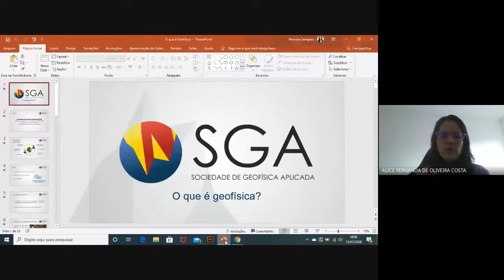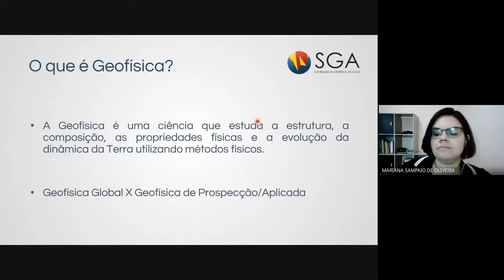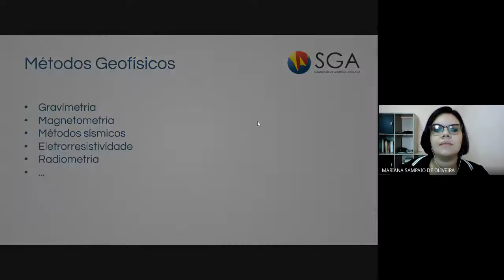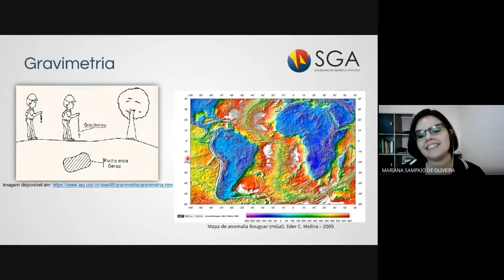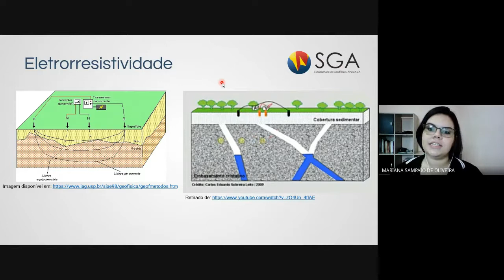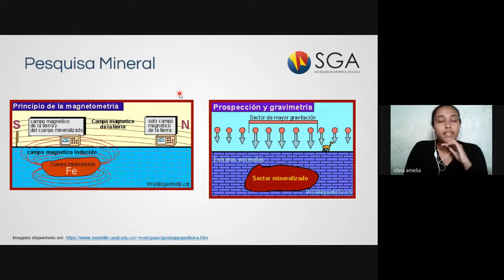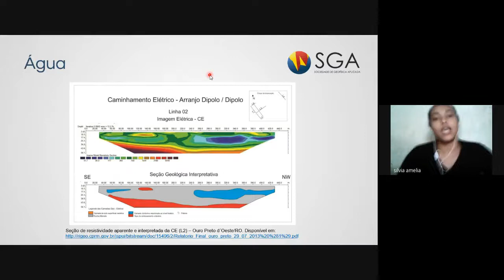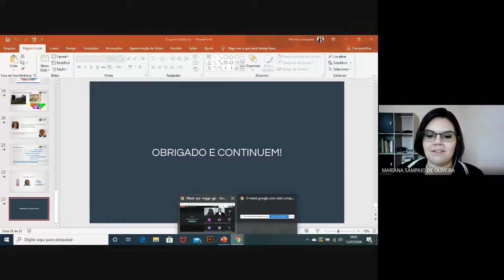Semana 5 - O que é Geofísica?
A palestra "O que é Geofísica?", ministrada por membros da Sociedade de Geofísica Aplicada (SGA), trata de questões relacionadas ao conhecimento da ciência da Geofísica e de suas aplicações práticas. Foi elaborada para que os calouros dos cursos de geociências possam entender a importância e os conceitos básicos dos métodos geofísicos.

Ministrantes: Maria Sampaio e Sílvia Amélia (SGA)
Mediadora: Prof. Dra. Alice Costa (UFOP)